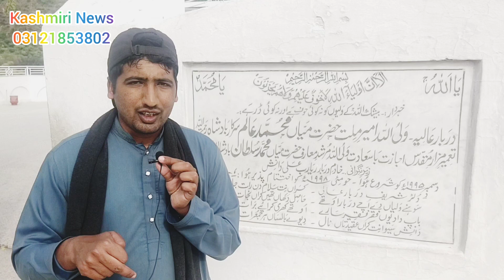MAQBRA KE ZIYRAT || HAZARAT MIAN AFTAB ALAM || DULLAR SHAREEF